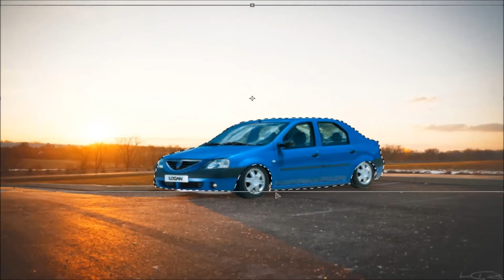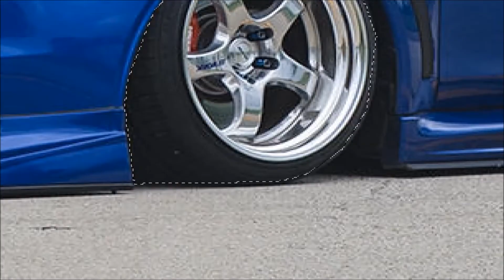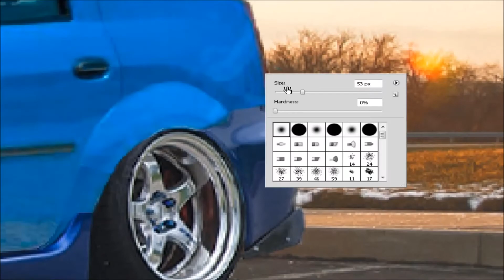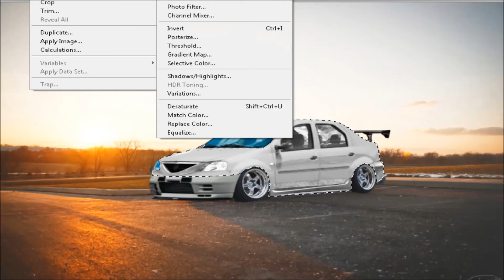Dacia Logan Virtual Tuning Photoshop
Hello Everyone Today I have the new car. Its Dacia Logan with some nice rims and beatiful bumpers .
Song : Goblins from Mars - Godzilla